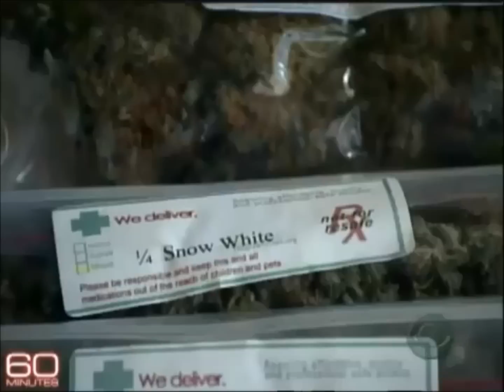Medical Marijuana Helps 10 Year Old Autistic Boy In California. ABC 7. Los Angeles (HD)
(HD)
Rev Cannabis For President In 2012
RevCannabisFroPresidentIn2012.com
Edited and promoted by:
Lee Flynn aka Leep Flynn aka ow2lunch